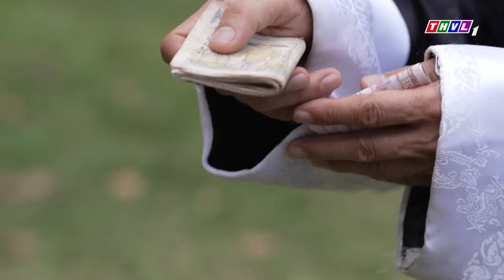DI NGUYỆN CUỐI ĐỜI CỦA CHA MONG MUỐN CON GÁI CƯỚI CHỒNG VŨ PHU |PHIM TÂM LÝ XÃ HỘI VIỆT NAM 2024